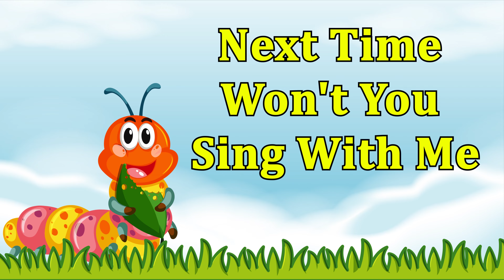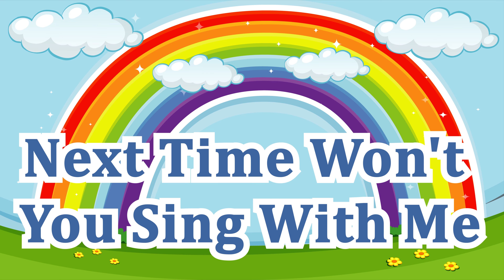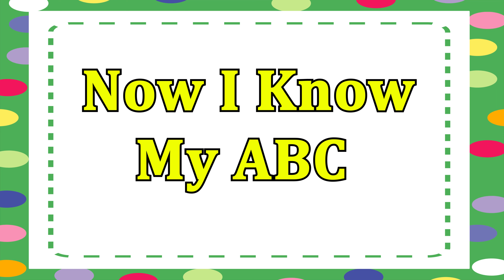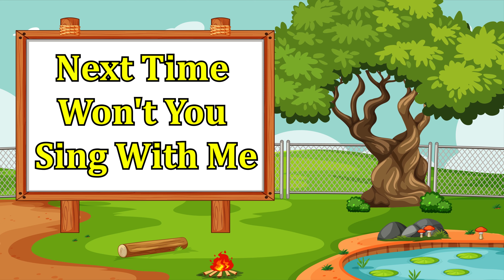All Of This Week - Phonics Song for Toddlers - ABC Alphabet Children Song - Phonics Song - ABC Songs